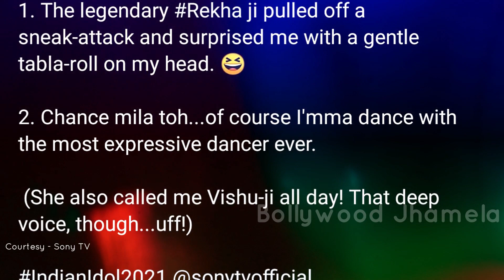Indian Idol 12 की मेहमान Rekha Ji ने Vishal Dadlani के सिर का तबला बजा कर बना दिया मज़ाक